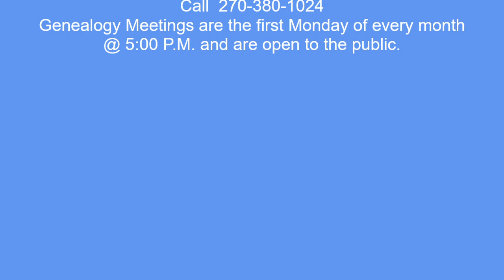Adair County Genealogy: The Nancy Berley Collection Mike Watson - Collections Part 13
Mike Watson discusses the Nancy Berley Collection at Adair County Genealogy and History Research Center.